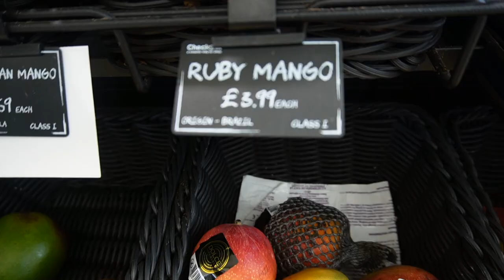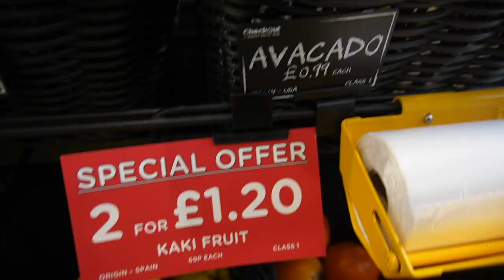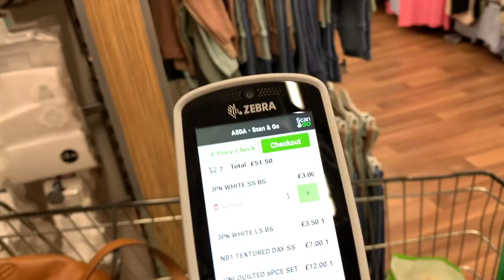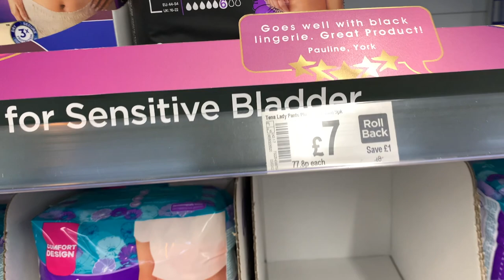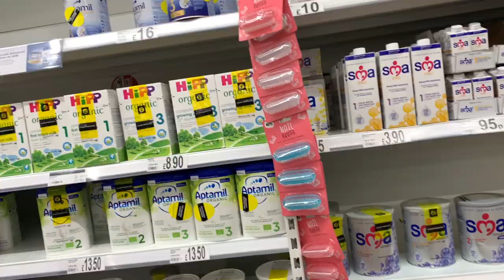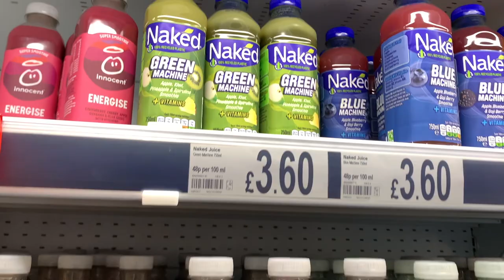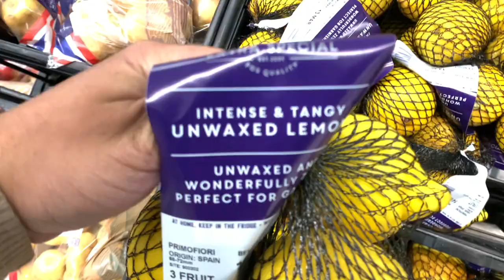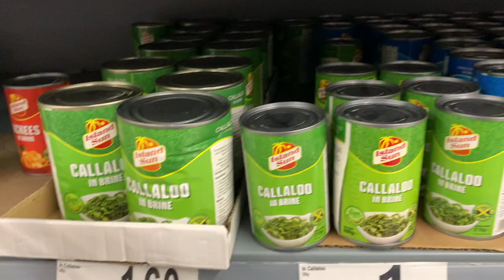I Need a New Car! | Come Shop With Me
It's time to get a new car after being car-less for a whole week! Come shop with me as I pick up some goodies and more 🙃.

Baby Henry's gift register

Thank you so much for your generosity & your continued support. We love you guys ❤️.

🔷 About me:

🇺🇸In a long distance marriage
❤️Mother to ShéKayla Ariel❤️